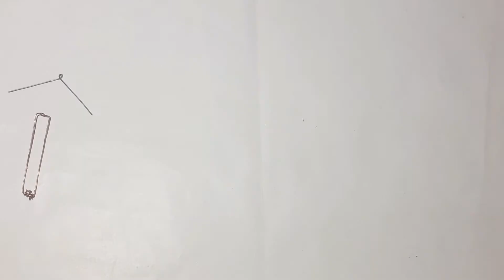How to make flying paper butterfly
Hello friends!

                      Today we take a look: "How to make a butterfly robot run on a rubber band, fly extremely and beautiful".
               No motor or any engine is needed, but we can still make a butterfly robot that can fly extremely fast, and beautiful. That's great,

     For any problem to build it then comment me I always with you friends .

Friends. if you like this video then
Share. 😁😁😁 And

Other links.